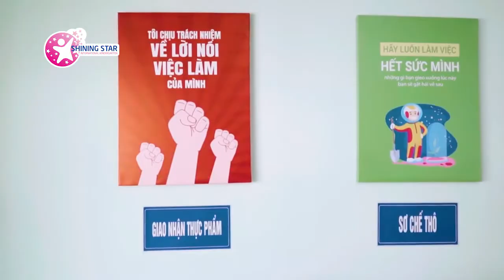Giới thiệu về trường trường mầm non Shining Star cs2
💓“𝑺𝒉𝒊𝒏𝒊𝒏𝒈 𝑺𝒕𝒂𝒓 𝒏𝒐̛𝒊 𝒍𝒖̛𝒖 𝒈𝒊𝒖̛̃ 𝒕𝒖𝒐̂̉𝒊 𝒕𝒉𝒐̛ 𝒄𝒖̉𝒂 𝒃𝒆́"
🏘🏘🏘𝐇𝐄̣̂ 𝐓𝐇𝐎̂́𝐍𝐆 𝐆𝐈𝐀́𝐎 𝐃𝐔̣𝐂 𝐒𝐇𝐈𝐍𝐈𝐍𝐆 𝐒𝐓𝐀𝐑
🏘 𝐂𝐨̛ 𝐒𝐨̛̉ 𝟏: 19 đường Tây Hồ, Quảng An, Tây Hồ, HN
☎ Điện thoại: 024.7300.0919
🏘 𝗖𝗼̛ 𝘀𝗼̛̉ 𝟮: 25 Vũ Ngọc Phan, Láng Hạ, Đống Đa, HN
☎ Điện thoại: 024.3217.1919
🏘 𝗖𝗼̛ 𝘀𝗼̛̉ 𝟯: 538, đường Láng, Láng Hạ, Đống Đa, HN
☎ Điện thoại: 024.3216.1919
🏘 𝗖𝗼̛ 𝘀𝗼̛̉ 𝟰: KBT Roman Plaza, Tố Hữu, Đại Mỗ, Nam Từ Liêm, HN
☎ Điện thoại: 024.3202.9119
Trương_ mầm_Shining_Star_Hà_Nội